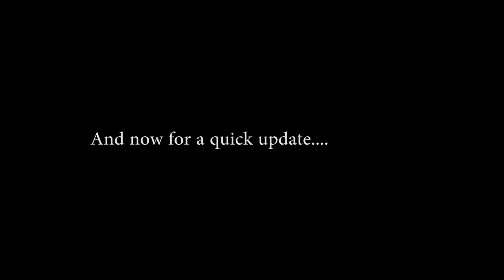Channel Update - EUIV Expansion / To stream or not to stream?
A short channel update...